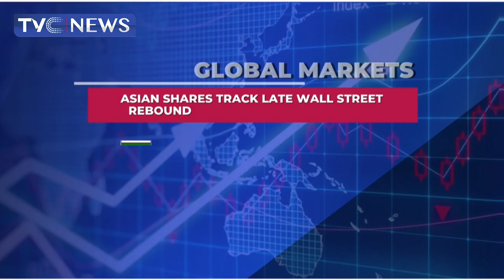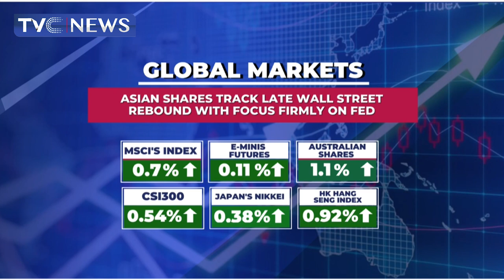(WATCH) Our Mandate Is To Collect Taxes, Not Grant Waivers - Nami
Chairman of the Federal Inland Revenue Service (FIRS), Muhammad Nami has disclosed that the mandate of the Service is to collect taxes that are due the country and not to grant tax waivers to any taxpayer in the country.
Mr Nami stated this in a swift reaction to news making the rounds that some companies had been granted tax waiver on pioneer status between 2019 and 2021 in the sum of N16 trillion by the FIRS and the other Federal Government agencies.
He however, noted that the Service is not unmindful of the objectives of granting tax waivers to investors, which he said include "helping to grow local companies, stimulate economic growth, and earn investors’ confidence".
He also stated that he is “confident that the companies which are now enjoying tax breaks will eventually exit shortly and begin to pay taxes to the Federal Government as is currently being done by the companies that have equally enjoyed such tax breaks in the past and are now paying taxes in hundreds of billions of naira.